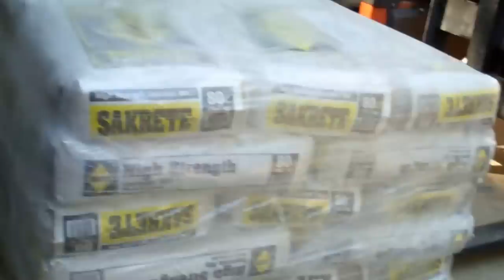Pouring a 60' Foot Concrete Sidewalk by Hand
This is Not a How-To Video!! The main purpose of this sidewalk was to stop the erosion from water getting under my Mega-Shed and that was accomplished. I was not looking a work of art here so a note to all you so-called 'experts' that have no videos of your own to back up your comments and say this was a crap job and that I wasted my time and money on this project: The revenue from this video alone has returned all money spent on this project in full and then some so Thanks for Watching! Anyway, I worked out a deal with our long time friend Aureliano where I traded a new set of tires for his minivan and did his taxes for free in exchange for him doing a concrete sidewalk along my Mega-Shed.. It turned out great! And no I was not concerned about cracking.. For those that keep asking 'What's a Mega-Shed?'